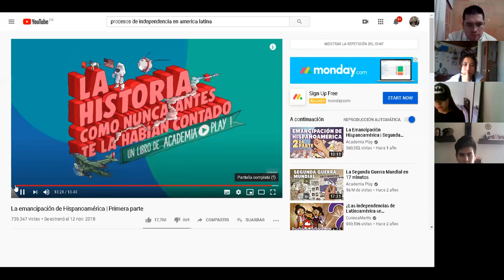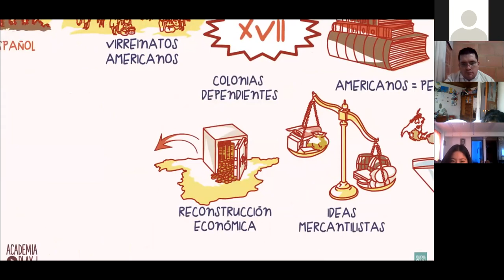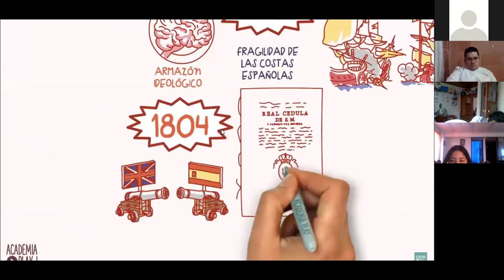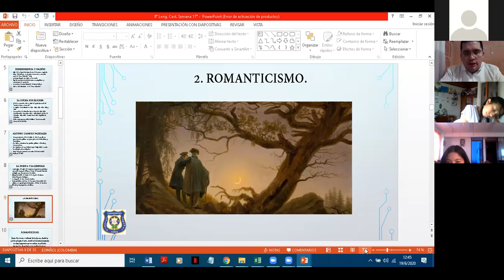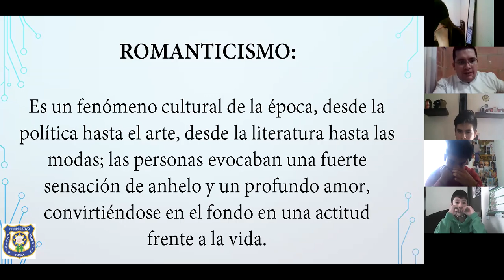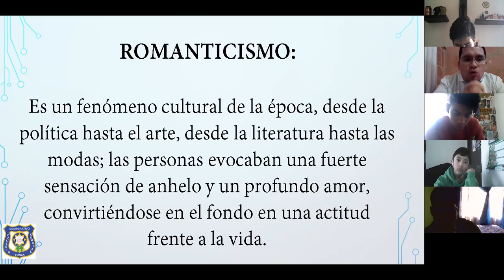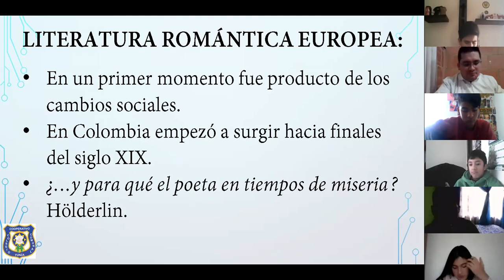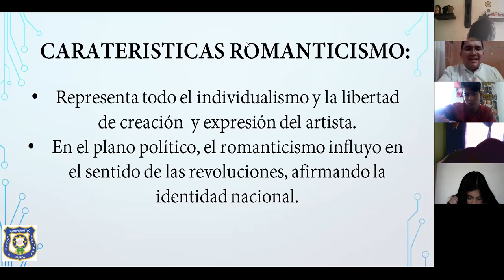902, Lengua Castellana, Clase: 19 de junio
EL romanticismo